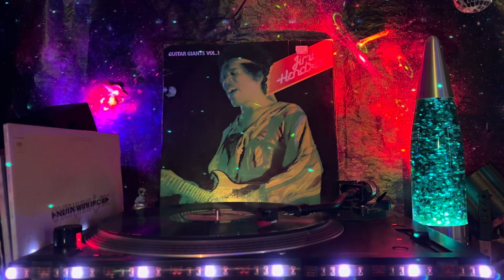Jimi Hendrix (Guitar Giants Vol.3) - Side 4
D1  Mercy Lady Day
D2  Hold On To What You Got
D3  I've Got A Sweet Little Lady